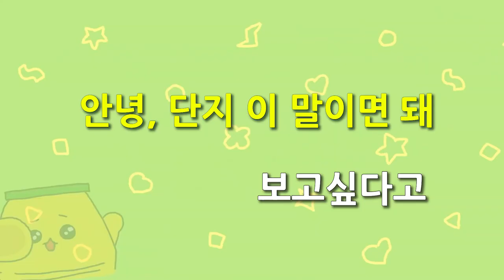단지와 고심이, ✨우리가 다시 만날 시간✨ 노래방 버전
원본 : 바나나맛우유 안녕단지 채널